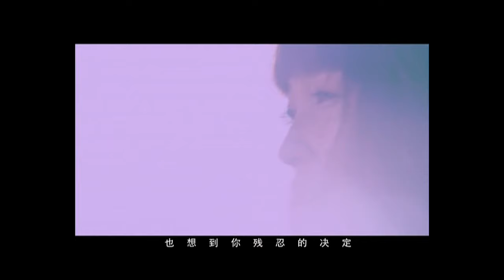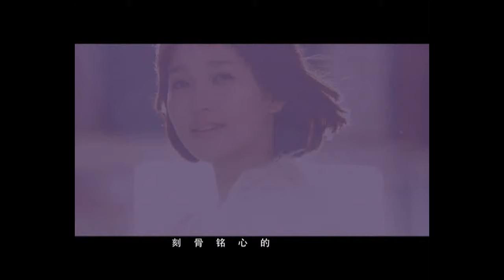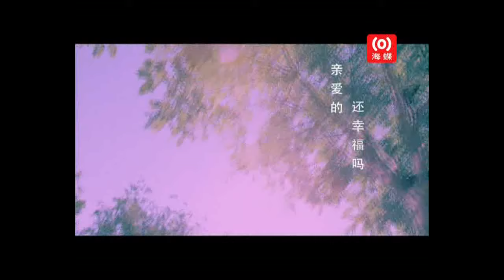Kym: Are You Happy 金莎 親愛的還幸福嗎